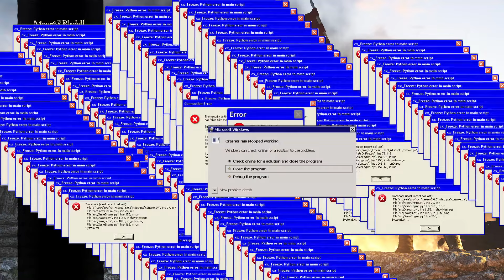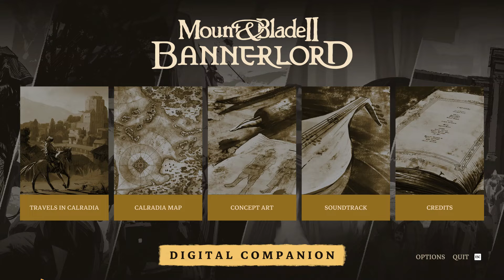Bannerlord Things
The Music Used in this Video are not Mine

Frostpunk - The City Must Survive
Frostpunk - The Last Flame
Ancestors Legacy - Round Shielded Invaders
Ancestores Legacy - Gravedancers of Odin
Persona 3 - Full Moon Full Life
Persona 3 - Reload??? (I forgot)
Undertale - Ruins
Dont (Intrumental)